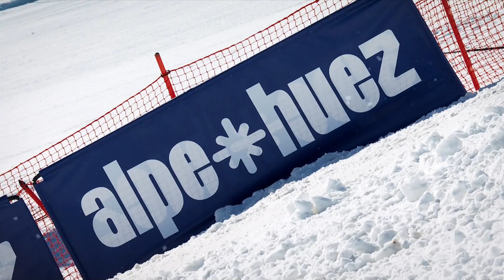Trailer | Moguls | Megeve | FIS Freestyle Skiing